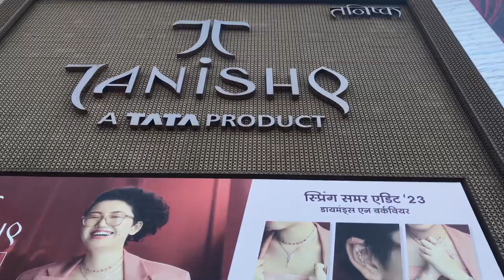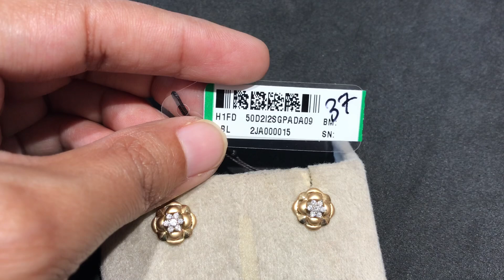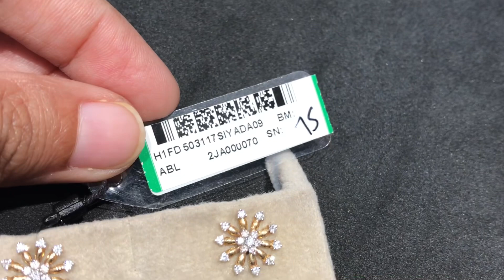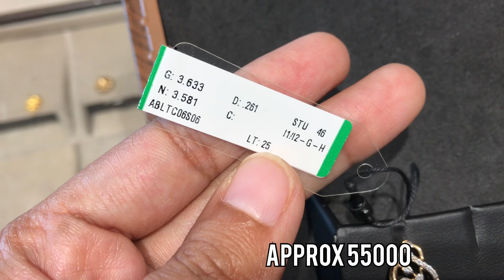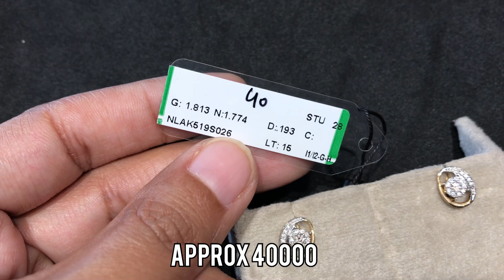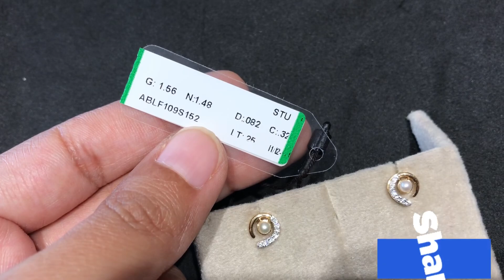Tanishq diamond earrings designs with price| diamond earrings tanishq 2023 collection || neha vlogs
Tanishq jewellery
Tanishq earrings design with price
Tanishq earrings with price latest
Tanishq 2023 jewellery collection
Tanishq earrings design with diamond
Latest gold& diamond earrings
Goa gold jewellery
Tanishq lightweight dailywear gold& diamond
Tanishq solitaire earrings
Solitaire earrings designs with price
Tanishq lightweight earrings